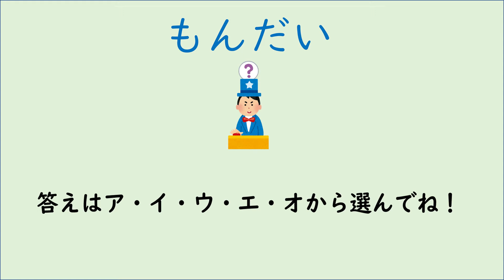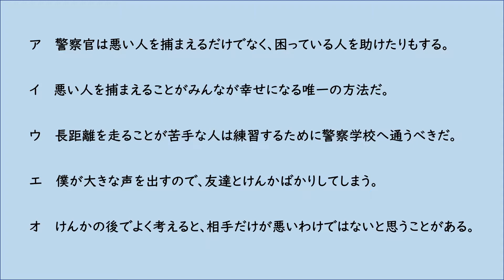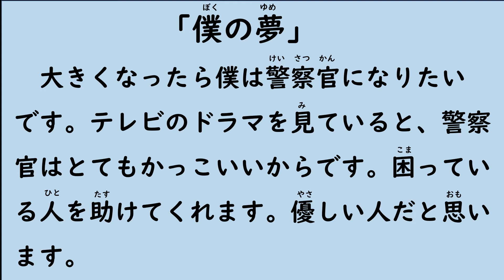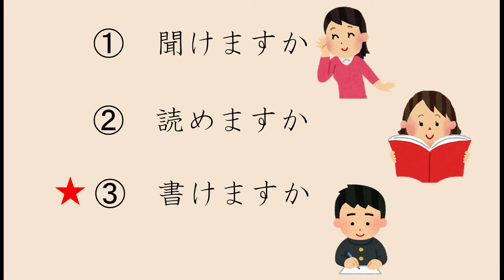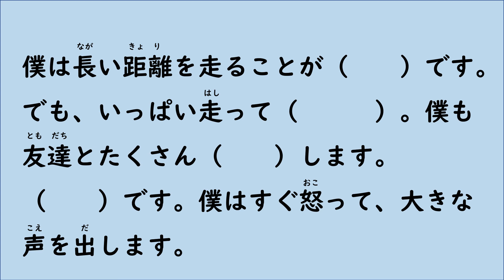N3 Japanese Lesson Intermediate 日本語（nihongo）学習動画 中級 音読21 ～僕（ぼく）の夢（ゆめ）～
N3　Japanese　Lesson　Intermediate　日本語中級レベル　音読

日本語中級レベル（N3）の音読です。
自己学習用に作りました。
聞いて・読んで・書いて、N3合格を目指しましょう！

今回の一言は「逮捕（たいほ）」です。

技能実習生の入国後講習センター
富士日本語学院で日本語の学習動画を作成しました。
諸外国の送り出し機関の授業での利用
日本にいる外国人の方々
今から日本に行く予定の外国人の方々
の勉強のサポートが出来れば幸いです。

ご自由にご利用下さい。